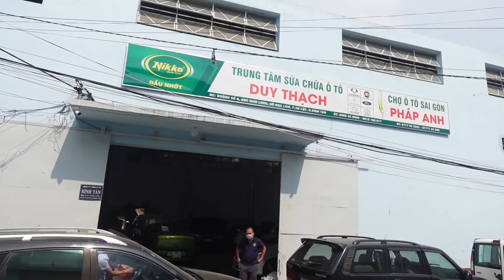Bất ngờ Ôtô Pháp Anh đi thị sát gara xem mấy ae làm việc thế nào